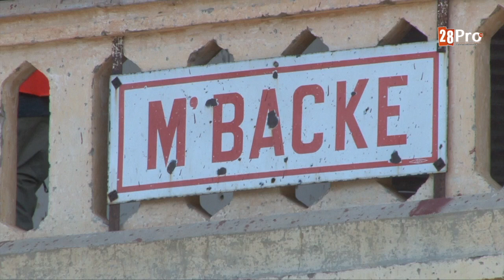Restaurer le chemin de fer Mbacke Touba